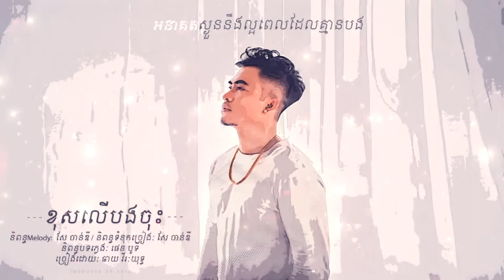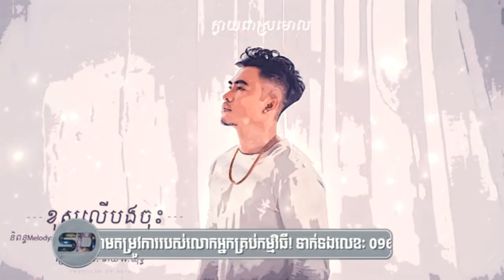ខុសលើបងចុះ - ឆាយវីរៈយុទ្ធ [OFFICAIL LYRICS AUDIOS]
ខុសលើបងចុះ chord,
ខុសលើបងចុះ mv,
ខុសលើបងចុះ concert,
ខុសលើបងចុះ - ឆាយវីរៈយុទ្ធ​ (official lyric video),
ខុសលើបងចុះ ភ្លេង,
ខុសលើបងចុះ lyrics,
ខុសលើបងចុះ ភ្លេងសុទ្ធ,
chhay virakyuth ខុសលើបងចុះ,